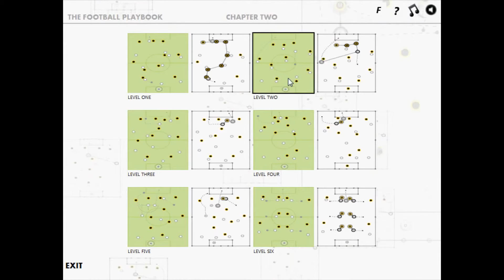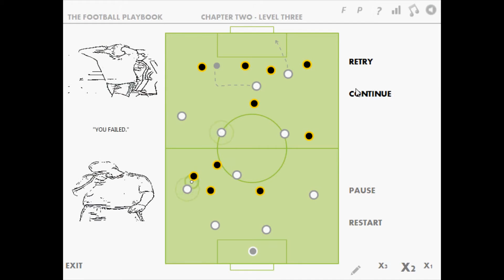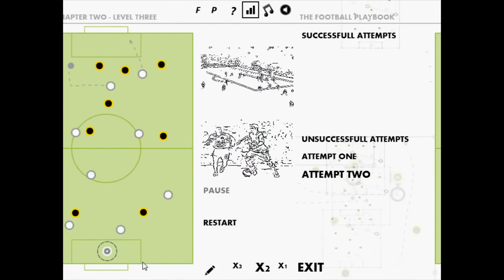The Football Playbook - Gameplay